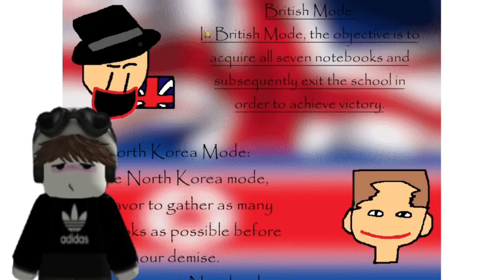Baldi Is Bri'ish?!